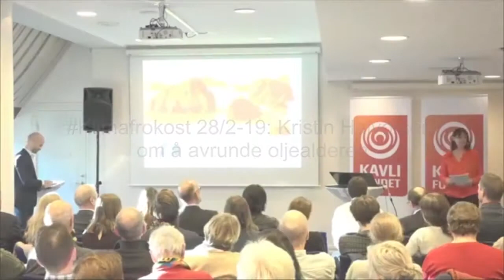Klimafrokost Kristin Halvorsen (Cicero) om å avrunde oljealderen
Frokostmøte på Grand Hotel i Oslo 28. februar 2019. Presentasjon av Kristin Halvorsen.